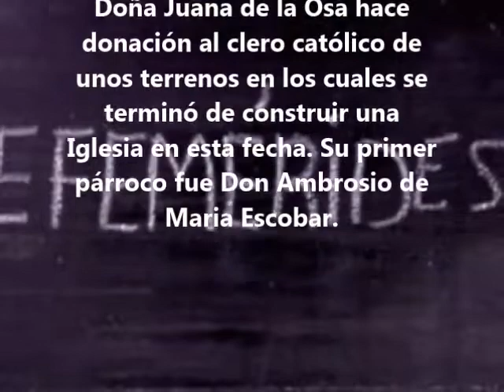Efemérides AlquízarGuanímar // MARZO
✍Efemérides A√G✍
۩MARZO۩
•10 de marzo de 1963- Nacimiento del internacionalista Marzo Martínez Fuentes.
•15 de marzo de 1912- Inicio de la Conspiración de José A. Aponte. El negro libre José Antonio Aponte encabezó una gran conspiración en la que participaron los esclavos alquizareños Francisco González, Juan Briñas y Desiderio Malgamba.
•15 de marzo de 1927- Nacimiento del revolucionario de Berto Hernández Moya.
•16 de marzo de 1799- Fundación de la Iglesia Parroquial de Alquízar. Doña Juana de la Osa hace donación al clero católico de unos terrenos en los cuales se terminó de construir una Iglesia en esta fecha. Su primer párroco fue Don Ambrosio de Maria Escobar.

Hechos importantes correspondientes al día y mes en curso en Alquízar Guanímar, que permite la consulta de cualquier fecha y tema.